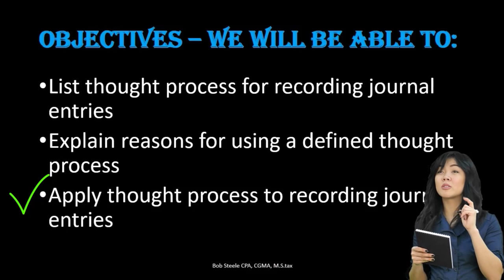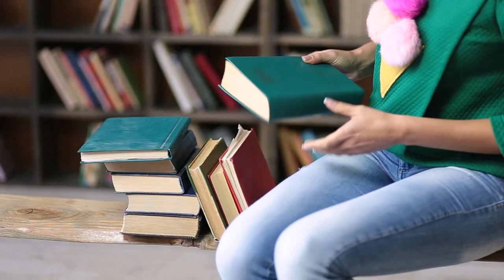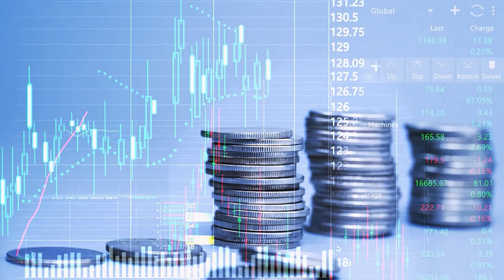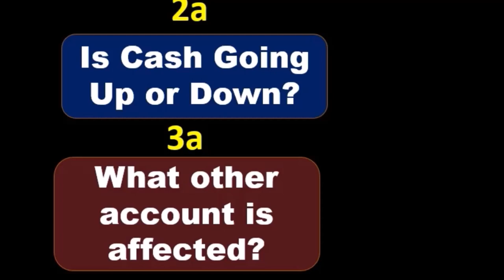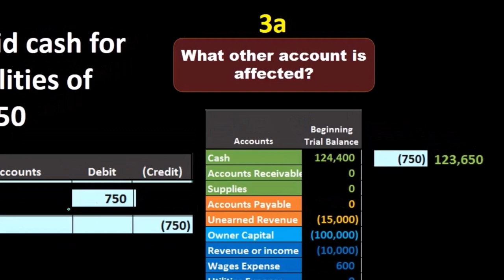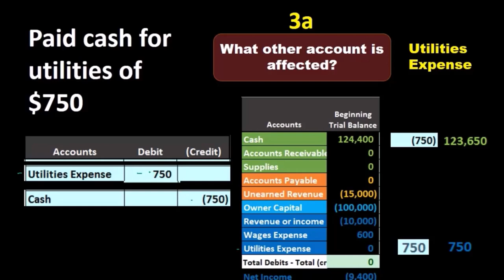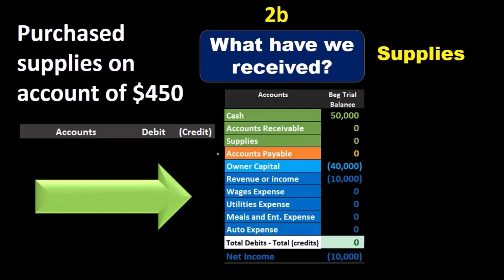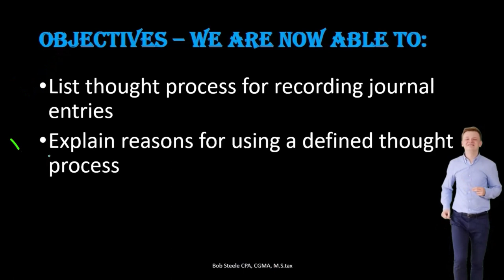Proceso de pensamiento de entrada en el diario 215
Proceso de pensamiento de entrada en el diario
Contabilidad financiera